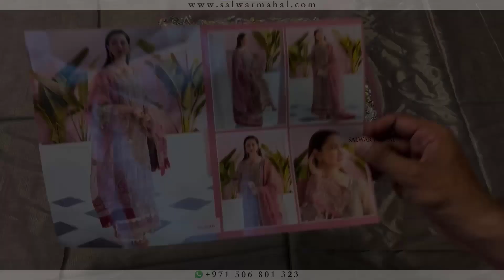Buy Warm Gray & Pink Handmade Bridal Suit in Dubai | SALWAR MAHAL | Free Shipping in UAE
Salwar Mahal is the online store for beautiful and unique party wear and wedding salwar kameez in Dubai.

FREE cash on delivery in UAE!